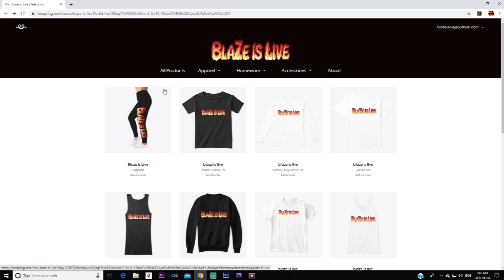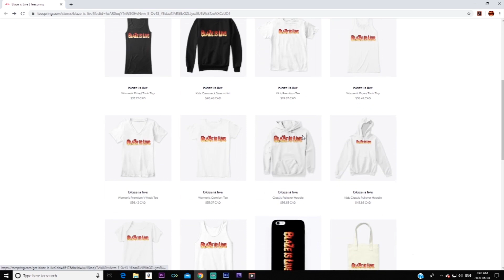I Found a 125 Reaper Queen Ark Survival Ep:32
In this video we go looking for a reaper and find a 125 reaper queen.

Follow your DREAMS!!!